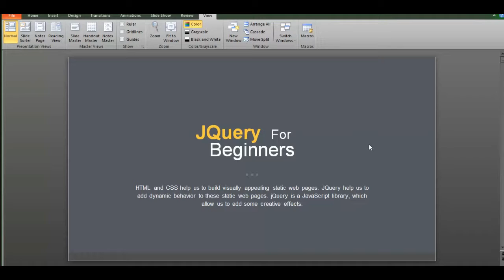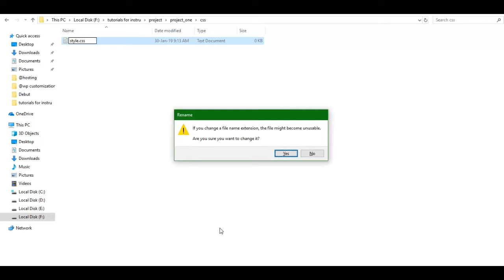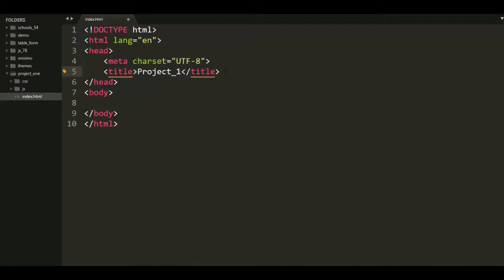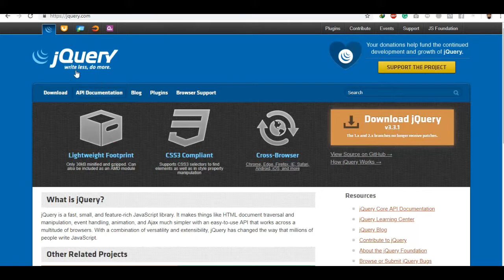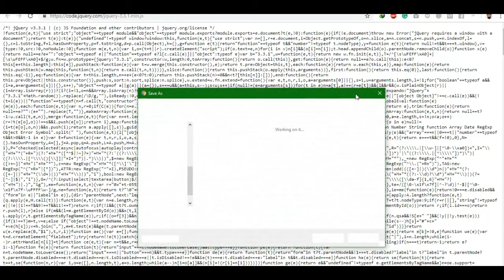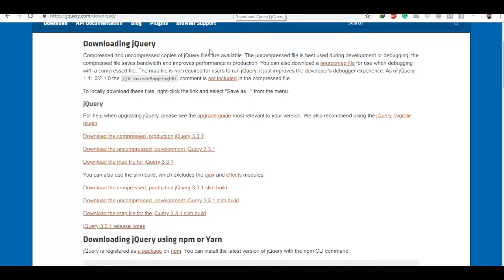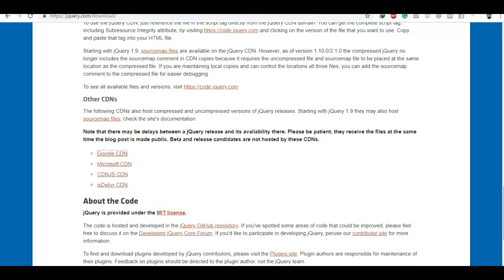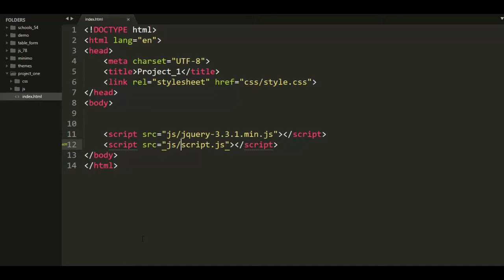File formation of JQuery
In this lesson, we will try to learn: About the project folder, the file formation of JQuery, How to Download and Integrate files, What is CDN, How to use CDN and Integrate files. Which one will be standard, Most stable Jquery version, etc.